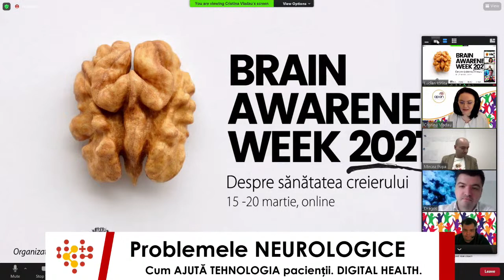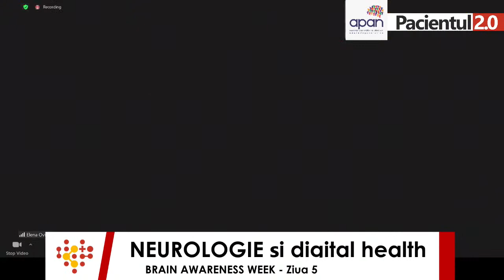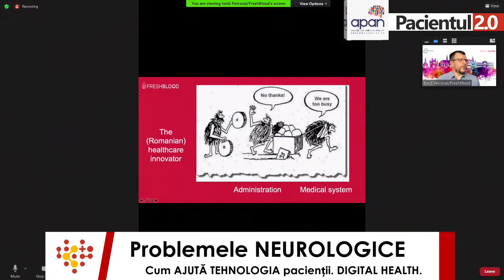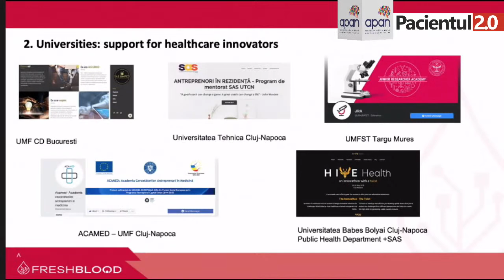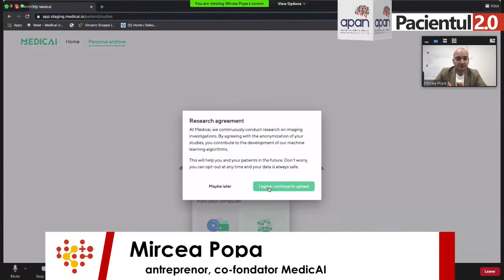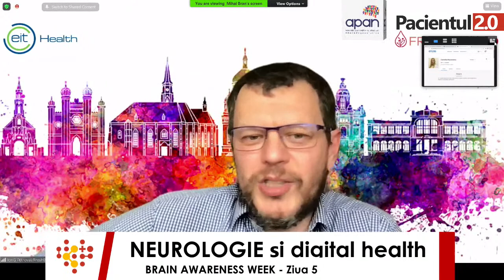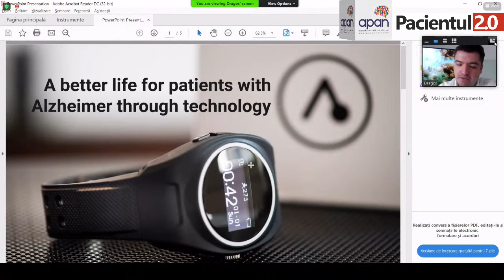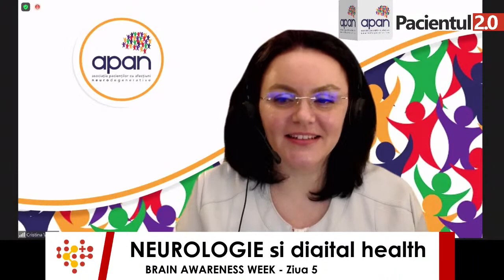BrainAwarenessWeek2021​ Ziua 5 Digital health in domeniul